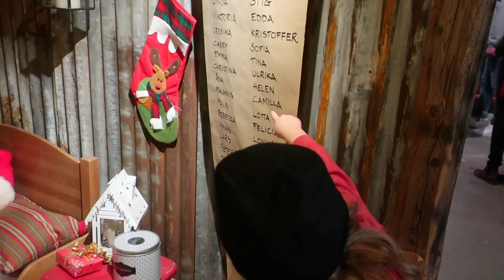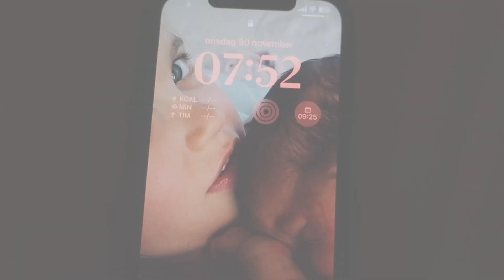HOPPAS DE KLARAR SIG 🍓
En ny vlogg!

Missa inte mig på instagram där jag uppdaterar flera gånger per dag💕

Musik

Track: Waves [Official]
by TELL YOUR STORY music by ikson™
Listen:

 • #139 Waves (Offic...